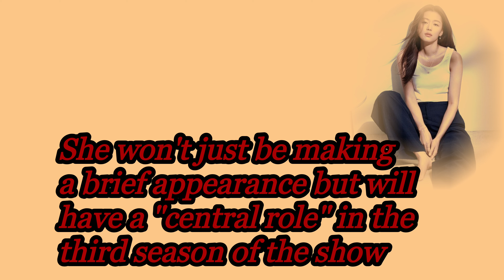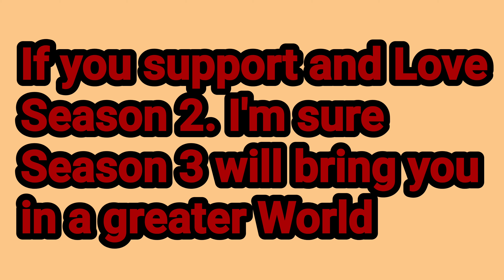KINGDOM Season 3 | Jun Ji- Hyun | Netflix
LEGEND of the blue sea star
Jun Ji Hyun to play a central role in Kimgdom Season 3

Kingdom Season three
Kingdom
Kingdom season two
Kingdom season one
Kingdom korean
Korea
Kpop
Kingdom trailer
Kingdom teaser
Kingdom netflix
Kingdom full episode
Jun ji hyun
Legend of the blue sea
Koreana
Kpop star
Korean star
Korean actress
Korean beauty